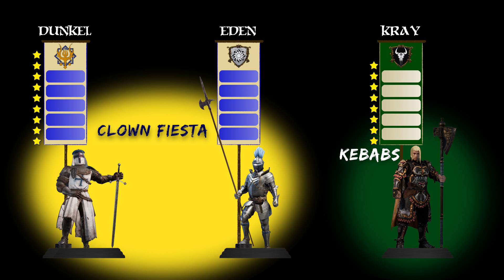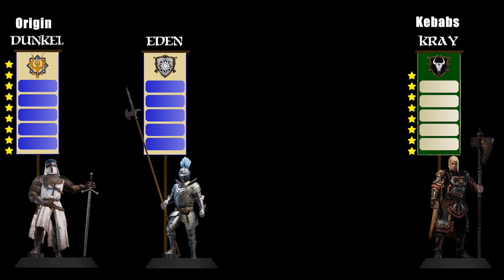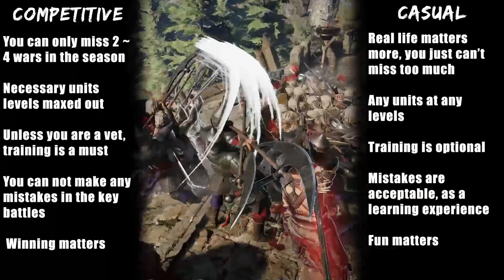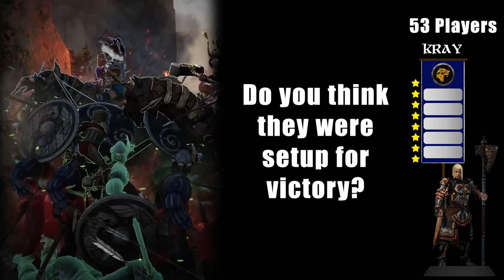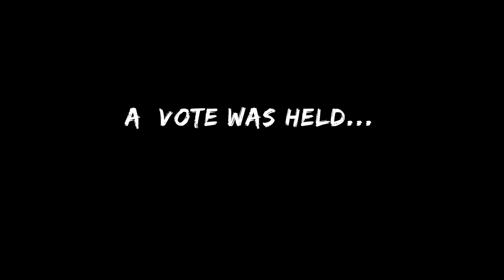S12 EU1, The Fall of the Coalition & Turul varos, The story behind KEBABS leaving the coalition.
This holds the story behind the fall of the coalition and the capital city of Turul Varos.
***Correction, Kebabs approached Eden and Origin about 1 vs 1 vs 1, where Eden, Kebabs and Origin will form their own alliances and compete, Origin said they would do it if Eden is up for it, but normally Origin wouldn't. Then Eden showed up on the meeting a bit late, and declined with a reason that it will always end up 2 vs 1, and Origin decided to side with Eden as a loyal ally. ***